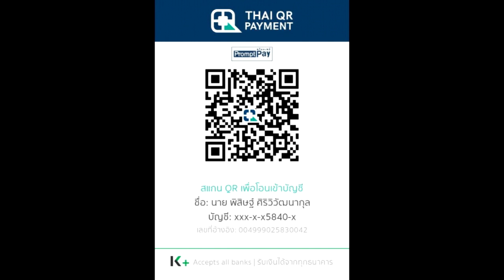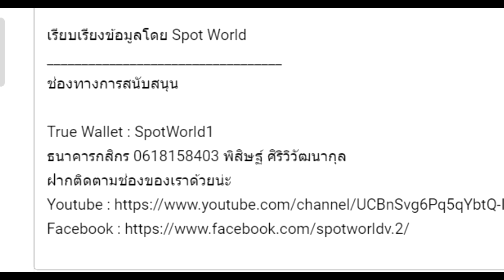เนื้อเรื่อง Warhammer 40K EP.14 การปิดล้อม Terra (Horus Heresy 11 End)| Spot World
คลิป เนื้อเรื่อง Warhammer 40K EP.14 การปิดล้อม Terra (Horus Heresy 11 End)  นี้เป็นคลิปสรุปเนื้อเรื่อง Warhammer 40K คลิปที่ 14 หากเนื้อหาผิดพลาดประการใดเขียนแก้ได้เลยนะครับ